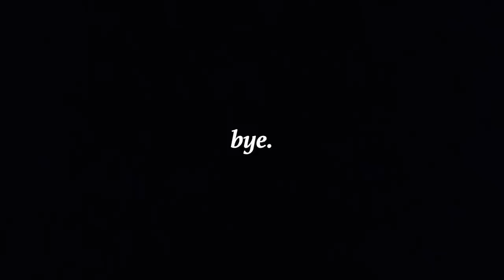【ナイトルーティン🍻🛁 】帰宅から寝るまでのふたりきりの時間。 同性カップル ゲイカップル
今回はここ最近のナイトルーティンを紹介します。
ご飯食べたり、一緒に風呂入ったり、好きなことしたり
特別なものとかおしゃれなものはなんもありませんが

音源様
zukisuzuki BGM 様
RYU ITO MUSIC 様